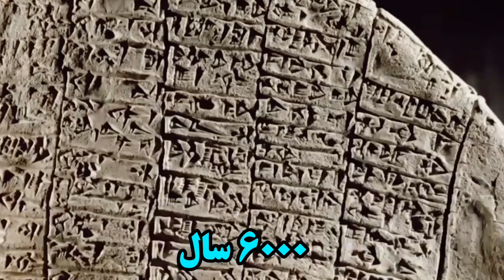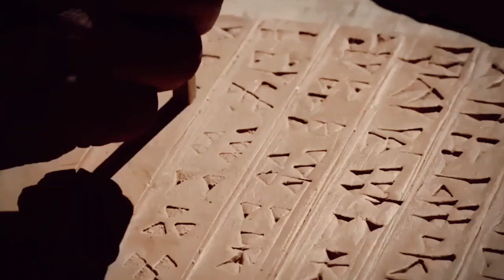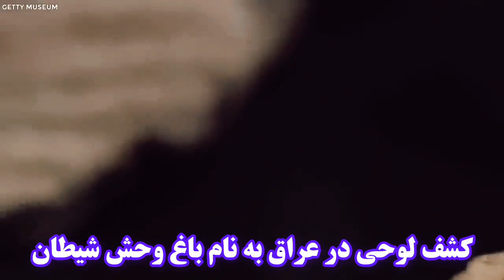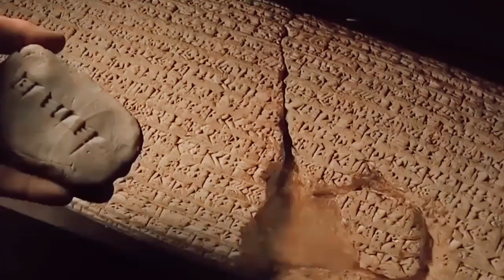شگفت انگیز ترین اکتشافات در قاره ی آسیا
وحشتناک ترین اکتشافات در قاره ی آسیا : رازهایی تاریک و پنهان

آسیا قاره ای پر از رمز و راز های تاریک و نهان است
که هرساله محققان و ماجراجویان را به خود جذب میکند.دراین ویدیو با شما به دیدن برخی از وحشتناک ترین اکتشافات در قاره ی آسیا خواهیم پرداخت.
از کشف لوح هایی در عراق که از وجود آدم فضایی ها در گذشته خبر میدهند تا پیدا شدن اسکلت های صد نوزاد در اسرائیل تا مومیایی کردن با آتش در فیلیپین و چند کشف باورنکردنی دیگه...

وحشتناک
 اکتشافات
آسیا
 معماهای تاریخی
 محل های مرموز
 سفر به قاره آسیا
 مکان های ترسناک
 سفر به مکان های خطرناک
 تاریخ آسیا
 معماهای آسیایی
وحشتناک ترین اکتشافات در آسیا
 مرموزترین کشف‌ها در قاره آسیا
 مکان‌های ترسناک در آسیا
 افسانه‌های شهری در آسیا
 داستان‌های ترسناک از آسیا
ماجراجویی‌های ترسناک در آسیا
 رازهای تاریک در آسیا
 رویارویی‌های ماوراطبیعی در آسیا